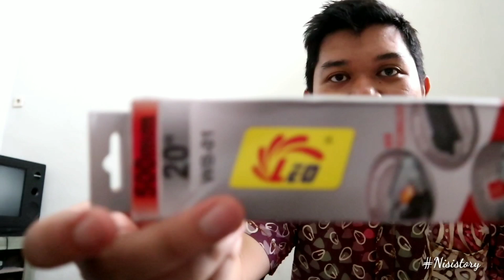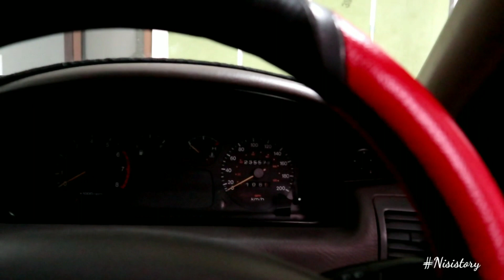Cara Pasang dan Review Wiper MURAH cuma 45 ribu!!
Halo sobat! Kali ini kita akan bahas cara pasang dan sekaligus review wiper untuk mobil Timor DOHC kita, wiper yang kita pakai ini sangat murah cuma 44 ribu saja..
Tonton video nya ya dan semoga bermanfaat!